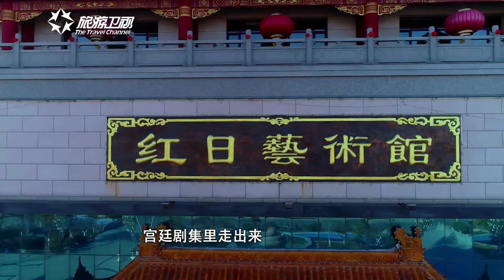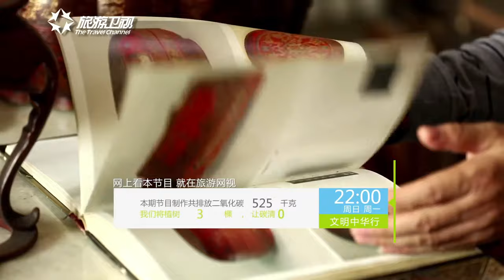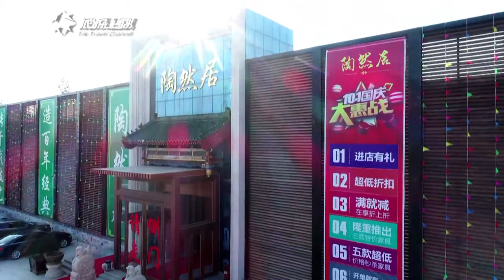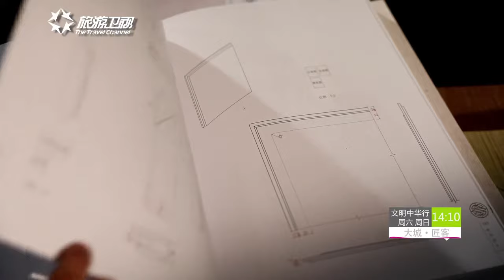中国很少人知道的河边民族，生产世界上最贵的木头，乾隆多次派人来河上交易【行走中华】